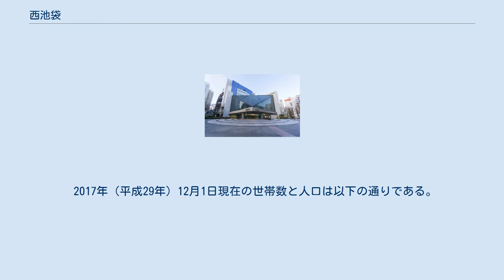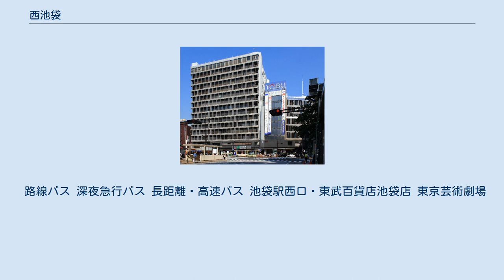西池袋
日本 」 東京都 」 豊島区 」 西池袋 西池袋（にしいけぶくろ）は、東京都豊島区の町名。
現行行政地名は西池袋一丁目から西池袋五丁目。
 池袋駅西口から要町通り西南側、山手通り東南側で西武池袋線線路北側に囲まれた地域であり、北側に池袋・上池袋、東側に東池袋・南池袋、南側に目白・南長崎、西側に長崎・千早・要町にそれぞれ接している。
池袋駅東口に劣らず大衆的な商業施設、飲食・歓楽店街、東京芸術劇場・立教大学をはじめとした教育文化施設、池袋警察署・池袋消防署・豊島税務署等の官公署が集合している。
 西池袋から池袋駅の東西を結ぶ道路として、駅南側に南池袋に抜ける自動車通行可能な通称びっくりガードが、駅北側に東池袋に抜ける歩行者専用通路である雑司が谷隧道（通称：WE ROAD、ウイ・ロード）がある（雑司が谷隧道は自転車を降車して手で押していけば通行可能）。
 住宅地の地価は、2017年（平成29年）1月1日の公示地価によれば、西池袋3-7-5の地点で53万9000円/m2となっている。
 一部は長崎村の一部であり、1871年に浦和県（現埼玉県）から東京府に編入されている。
1932年に豊島区の一部となった。
 元々、中小規模の商店や飲食店の多い商店街が広がっていたが、戦後、旧豊島師範学校跡に西口マーケットと呼ばれた闇市が形成され長らく残ったため、東口に比べて開発が遅れた。
 1960年代に闇市の撤去および区画整理が行われたものの、開発はなかなか進まなかった。
 1980年代に入り、区画整理後の区画に残った旧鉄道教習所跡にホテルメトロポリタンが建設されたのを皮切りに、旧豊島師範学校跡に東京芸術劇場が、芝浦工大高校跡にメトロポリタンプラザが建設されるなど、ようやく町並みが変わり始めた。
 西池袋から椎名町駅にかけての一帯は池袋モンパルナスとして昭和初期の戦間期に若い芸術家がアトリエを多く構えていた。
戦時中においてはそうした芸術が不適切なものとみなされ、多くの芸術家が太平洋戦争で戦死したこともあって芸術運動は一旦終結した。
戦後、再評価がなされるとともに、新たに前衛的な作品が産み出された。
 池袋駅の付近にはこうしたモダニズムの残景はすでにみられないが、郊外の山手通りに向かって平屋のアトリエ跡が残っている。
またモダニズム建築は西池袋 - 目白 - 新宿区中落合 - 中井各町一帯にあった目白文化村にも現れている。
 池袋駅北口の歓楽街が取り上げられることが多いものの、現在においても立教学院や自由学園の独自理念に沿った教育が中心部の雑踏から離れたところで受け継がれている。
 2017年（平成29年）12月1日現在の世帯数と人口は以下の通りである。
 路線バス 深夜急行バス 長距離・高速バス 池袋駅西口・東武百貨店池袋店 東京芸術劇場